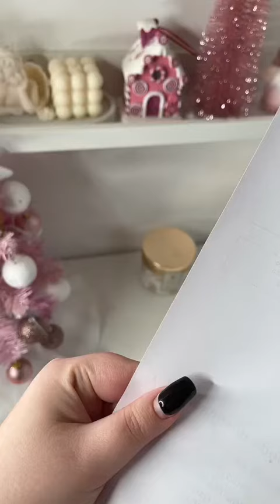💕📦 IMPACCHETTIAMO MISS DIOR PER VINTED 📦💕